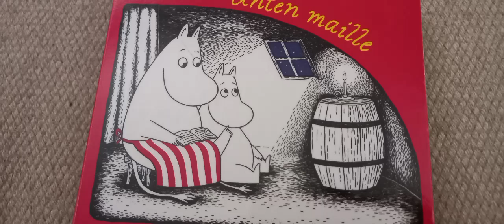Muumit unten maille